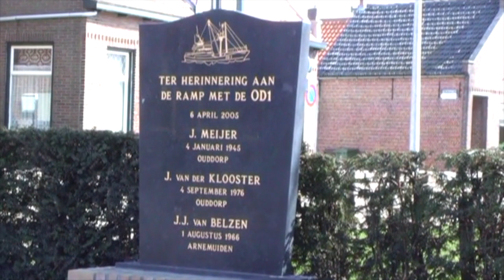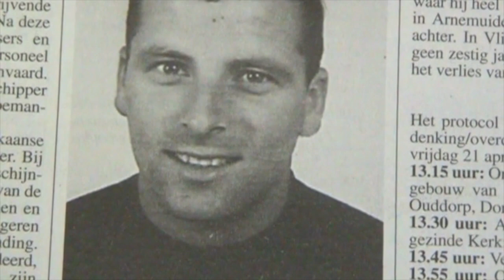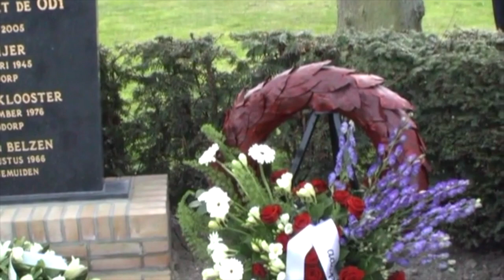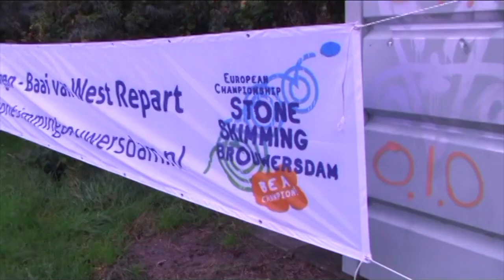Burgemeester gemeente Goedereede Van der Velde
Wat fragmenten van Burgemeester Van der Velde van gemeente Goedereede. Deze film is gemaak door mijn vader Eeuwit Santifort. Tip: Als je een bekend persoon ziet dan kun je die in het commentaar zetten met het tijdstip in de video.